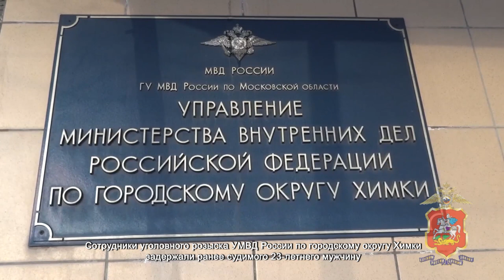ПОЛИЦЕЙСКИЕ ЗАДЕРЖАЛИ МУЖЧИНУ ПО ПОДОЗРЕНИЮ В КРАЖЕ ТЕЛЕФОНА У ПАССАЖИРКИ АВТОБУСА